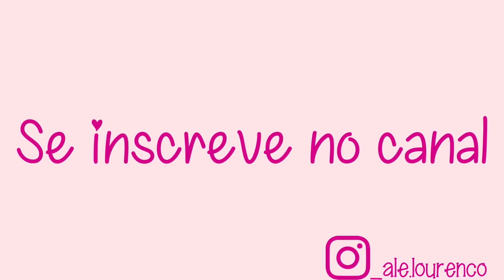COMO LIMPAR TODO O BANHEIRO | Dicas De Como Fazer Um Tapete, Vela Decorativa E caixa Organizadora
Seja bem vinda a mais um vídeo do canal!
Hoje eu vim mostrar como faço a limpeza geral do meu banheiro e o banheiro do meu esposo. Vou mostrar como eu fiz uma caixinha super linda para o meu banheiro e um tapete super fofo e uma vela decorativa para o banheiro do meu esposo. Dicas que você pode esta fazendo ai na sua casa. Super fácil de fazer! Se gostar se inscreve e curti o video para me ajudar na divulgação do canal. Um beijo a todas!

Curso de produção artesanal de velas e sachês aromáticos. Para agregar na decoração da casa, para presentear ou para renda extra